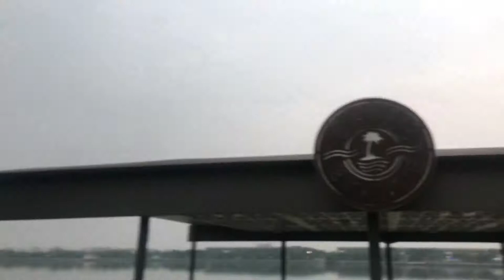Ekante cottage| Eiffel Tower -Eco Park Kolkata Bangal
Eco park Kolkata Bangal

It's very good park. Family friendly & affordable... 😊

Address ECO PARK

Major Arterial Road(South-East)
Action Area II
New Town
Kolkata
West Bengal 700156
Calcutta, India
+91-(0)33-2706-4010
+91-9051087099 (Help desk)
Visiting hours

Tuesday to Saturday = 2:30 P.M. to 8:30 P.M.

Tuesday to Saturday = 12 Noon. to 7:30 P.M.

Park entry and Ticket counter closes at 07:30 P.M.

Entry charge is Rs 30/-.

New Town Eco Park

New Town Eco Park (Prakriti Tirtha) is an urban park in New Town, Kolkata and the biggest park so far in India.[he park is situated on a 480 acres (190 ha) plot and is surrounded by a 104 acres (42 ha) waterbody with an island in the middle.he park was conceptualised by Chief Minister of West Bengal, Mamata Banerjee in July 2011.[4] West Bengal Housing Infrastructure Development Corporation (HIDCO) is the overarching body coordinating the construction of the park, along with different other government bodies responsible for implementation of different works inside the park.

Lush green grass along the lake at Eco Par
TypeunitechLocationNew Town, Greater Kolkata[1]Coordinates22°35′56″N 88°28′01″EArea480 acres (190 ha)Opened29 December 2012FounderMamata BanerjeeDesignerPradeep Sachdeva AssociatesOperated byWest Bengal Housing Infrastructure Development CorporationOpenAll yearParking2 lots, 350 total

The park has been divided into three broad parts; 1) ecological zones like wetlands, grasslands, and urban forest, 2) theme gardens and open spaces, 3) and urban recreational spaces.The Eco Park is further divided into different sub-parts according to the different types of fauna planted. The copy of Seven Wonders of the world are also constructed in this park for the people to visit it.According to the plan, the park will have different areas like wild flower meadows, a bamboo garden, grasslands, tropical tree garden, bonsai garden*, tea garden, Cactus Walk*, a heliconia garden*, a butterfly garden, a play area and an amphitheatre(*-yet to be added).Further, there is plan to develop an eco-resort in public-private partnership, and will also include an area where handicrafts from different part of the state will be exhibited. The park was inaugurated on 29 December 2012 by Mamata Banerjee.

Location

The Eco park is located along the Major Arterial Road (part of Biswa Bangla Sarani) in Action Area - II of New Town at 22°35′55″N 88°28′03″E, 10 km away from Kolkata International Airport. The park is surrounded by the Kolkata Museum of Modern Art on the North, the upcoming Central Business District and International Financial Hub on the east, the Kolkata International Convention Center, HIDCO Bhawan and Rabindra Tirtha on the south and existing human settlement of Jatragachi/Hatiara on the WeIt is well connected with VIP Road and EM Bypass. Buses are available from Ultadanga, Baguiati, Kolkata Airport, Salt Lake and Chingrighata.

Areas

Entrance of the Butterfly Garden

According to the masterplan made by Bengal Urban Infrastructure Development Limited, the park has been divided into the following areas:

Active Zone - Consisting of Visitor center, Restaurants, Food courts, Urban Museum, Crafts Haat, Seven Wonders

Theme Area (South) - Play area, tea plantation, Water garden and utility area

Lake Zone - A bridge connecting the island, Bengali restaurant, Sculpture court, Lakefront Promenade, Wildflower meadows

3 different Eco-zones consisting of wetlands, grasslands, tropical and mixed-moist deciduous forests.